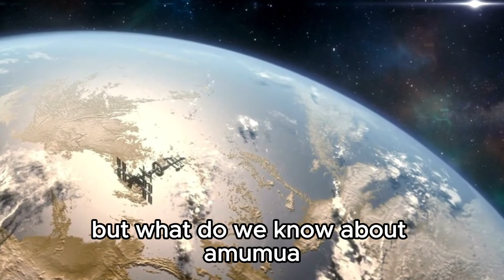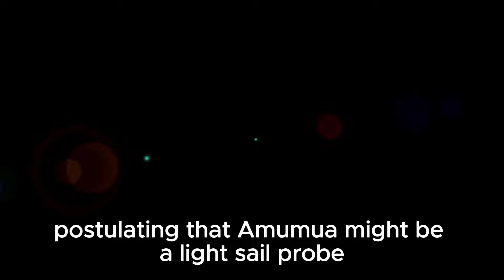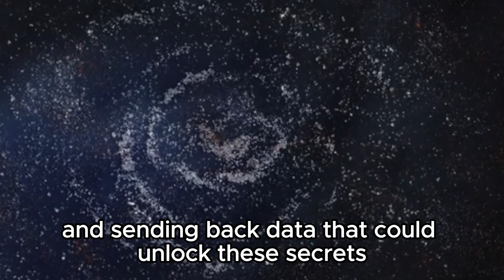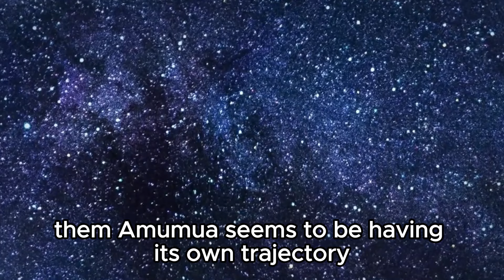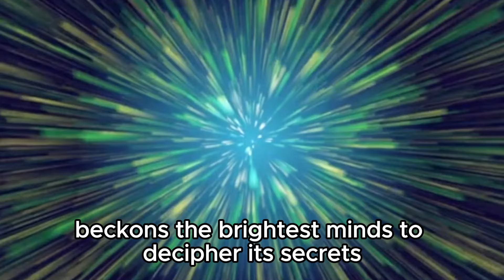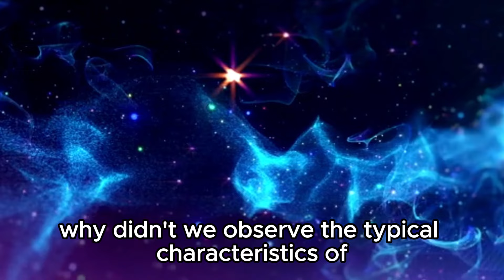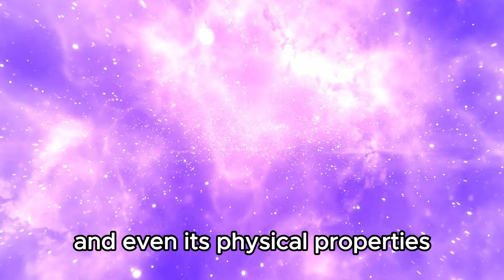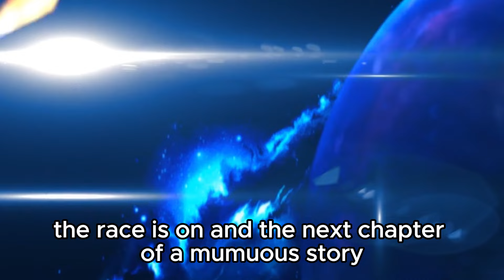James Webb Telescope JUST ANNOUNCED That Oumuamua Is BACK and Something WEIRD Is Happening!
🌌 From its peculiar trajectory to baffling behavior, witness the unfolding mystery of Oumuamua as never before. Could this cosmic wanderer hold the key to unlocking the secrets of the universe, or is it a harbinger of something far more ominous? Join us as we navigate the twists and turns of this cosmic conundrum and explore the implications for our understanding of the cosmos.

👽 Don't miss out on this once-in-a-lifetime opportunity to witness history in the making!